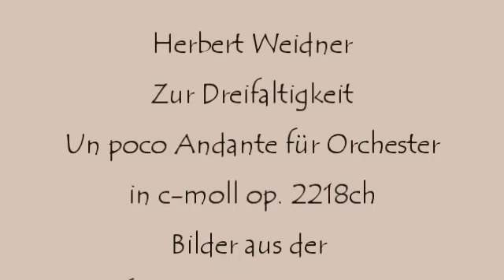Herbert Weidner Zur Dreifaltigkeit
In der Dreifaltigkeitskirche zu Görlitz. Un poco Andante für Orchester in c-moll.